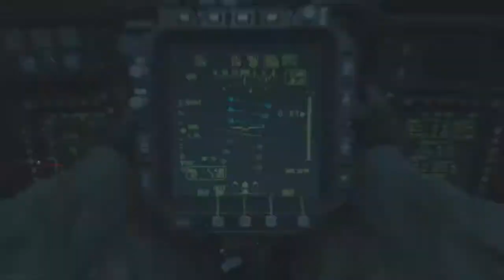Cod MW:Killing spree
Tell yo friends about the great content thanks n ill catch u guys on the next video!!